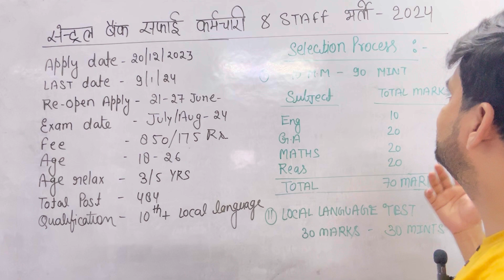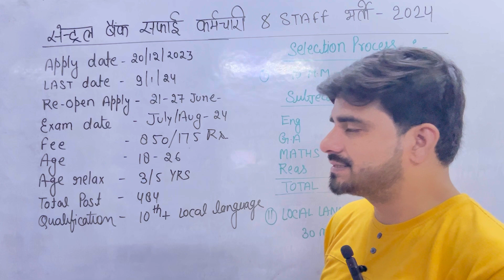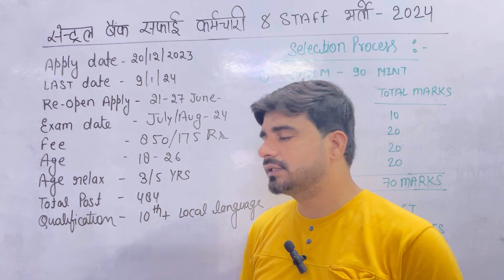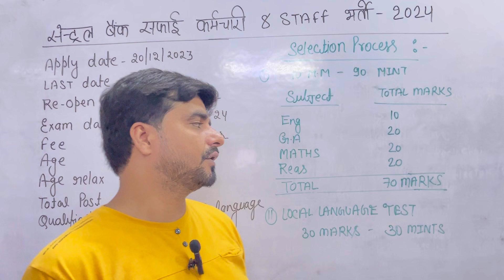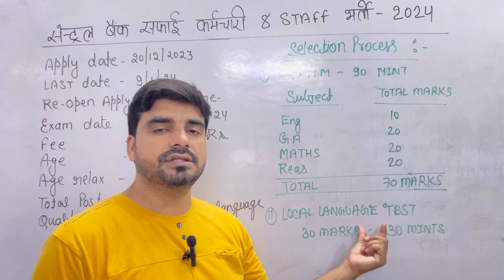CBI CENTRAL BANK SAFAI KARMCHARI VACANCY 2024 | CENTRAL BANK NEW VACANCY 2024 | GROUP D VACANCY 2024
उम्मीद करता हूं कि वीडियो पसंद आया होगा | Dosto अगर आप Railway, SSC, Bank या अन्य किसी State Level Exam की तयारी कर रहे है तो आप मेरे चैनल को जरूर सब्सक्राइब करें लीजिए गा मैं औरBail icon को दबा दीजिये

या फिर सर्च टेलिग्राम में  :- Imtiyaz Classes

Central Bank Vacancy 2024
Central Bank safai karmchari vacancy 2024
Central Bank Group D Vacancy 2024
June top Civil Department Vacancy 2024
June top 5 Civil Department Vacancy 2024
Central Bank of India safai karmchari recruitment 2024
imtiyaz classes

उम्मीद करता हूँ की video आपको पसंद आया होगा।
ताकि आपको इनसे संबंधित परीक्षा के लिए सभी Important Updates मिलती रहे...

Imtiyaz Ullah
From - Uttar Pradesh
Jai Hind - Jai Sanvidhan

नीचे 2 चैनल का लिंक दिया गया है जहां आप मुझसे बात कर सकते है जिस तरह आपने मुझे प्यार सपोर्ट दिया है उम्मीद है वैसे ही आप नीचे दो चैनल्स के लिंक पर जाकर अपना प्यार सपोर्ट जरूर देंगे धन्यवाद
NOTE

1- My new Vlog  Channel -